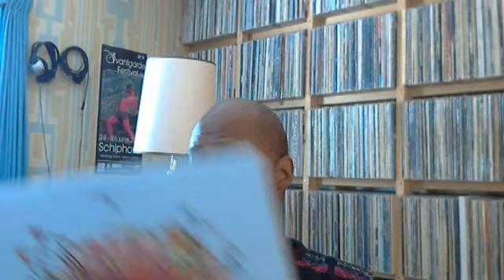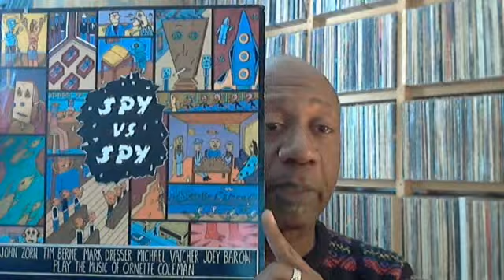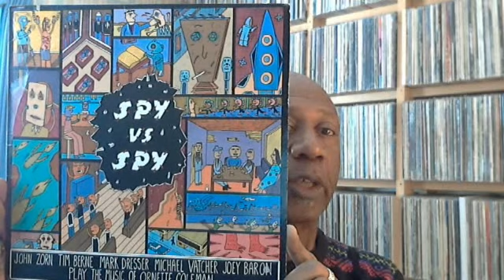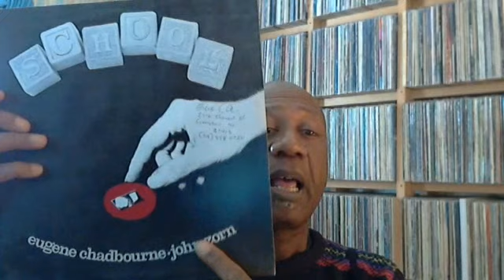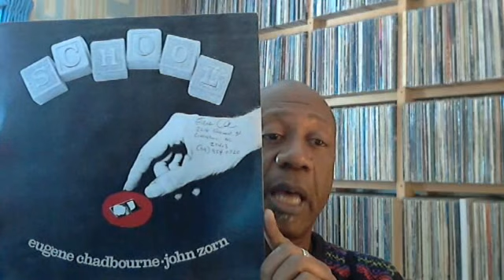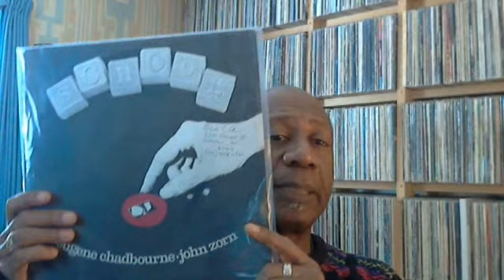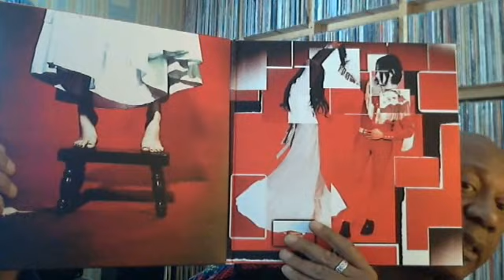John Zorn, a response